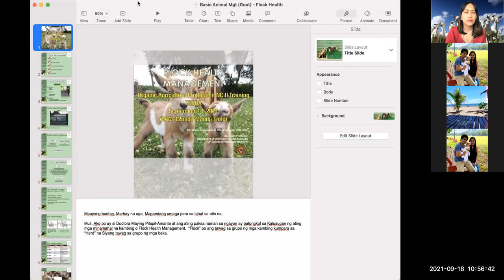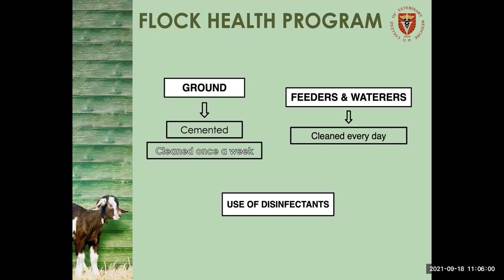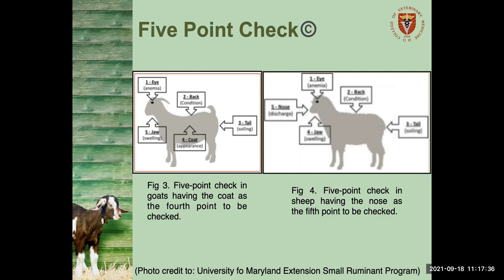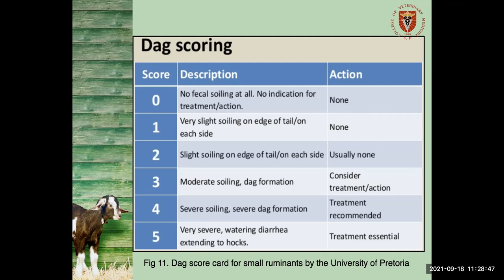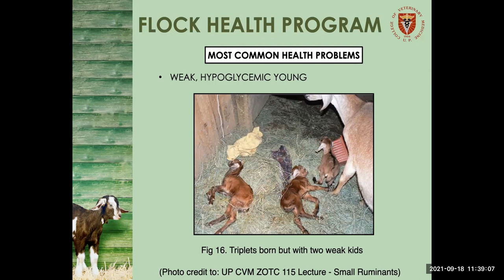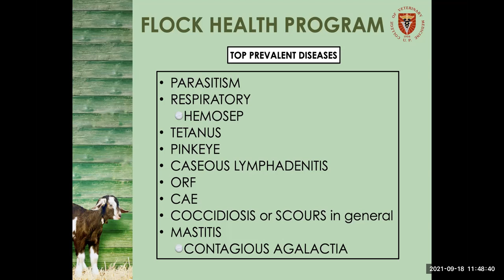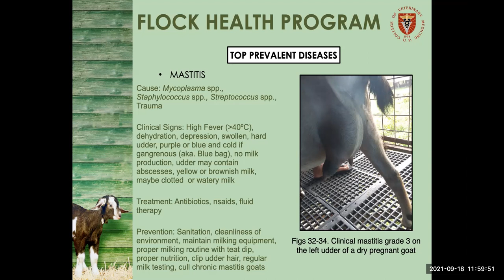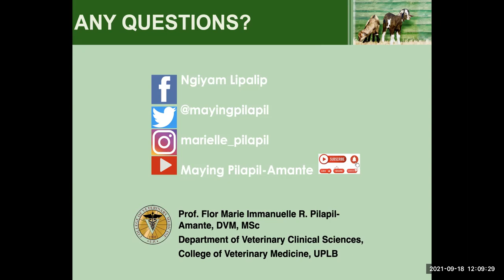TESDA OA Training II Flock Health Mgt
Here is my updated and 3rd version of my video lecture entitled "Flock Health Management" focusing on the healthcare of goats.  I delivered this in our local language with some English wordings for better understanding of the farmers who are attending the TESDA Organic Agriculture Production NC II Training in Iglesias Farm, Malvar, Batangas this September 2021 via Zoom.

Please click the links below if you want the watch the other versions instead.

Pls allow me to share my online shop Breeder’s Choice Poultry Supply for your gamefowl, livestock, and pet needs.  The link is found below:

I also have my FB page Breeder's Choice Poultry Supply where you can find most of my products and a complete list of the veterinary services I offer as an ambulatory/mobile vet.

I hope you like this 37th webisode.  God bless everyone!